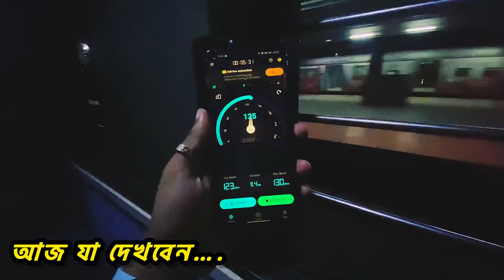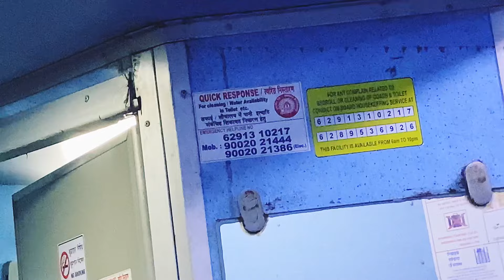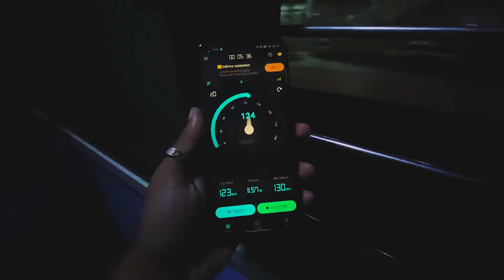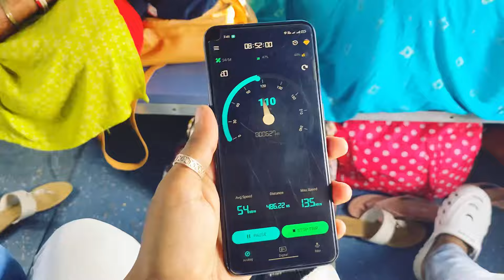12343 Darjeeling Mail |Sealdah To Njp Darjeeling Mail Full Journey| Kolkata To Njp Train Journey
12343 Darjeeling Mail | Sealdah To Njp Darjeeling Mail Full Journey | Kolkata To Njp Train Journey

©️ Ritibonyvlogs

Your Quaries :-

sealdah to njp train journey
sealdah to njp train
kolkata to njp train journey
sealdah to njp
kolkata to njp train
sealdah to njp train ticket price
kolkata to njp train ticket price
sealdah to darjeeling train
howrah to njp train
sealdah to njp train time table
kolkata to njp
sealdah to new jalpaiguri train
kolkata to njp best train
sealdah to new jalpaiguri train journey
kolkata to darjeeling
sealdah to njp by train
kolkata to darjeeling train
darjeeling mail
sealdah to njp darjeeling mail

Don't try to copy MY content, All the clips and Images belongs to RitibonyVlogs and protected under copyright law.  @Ritibonyvlogs